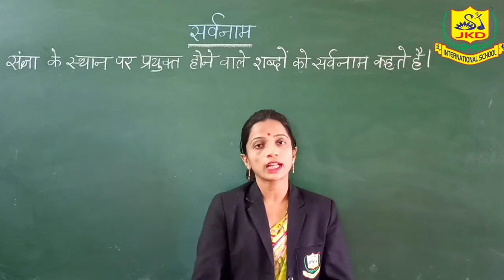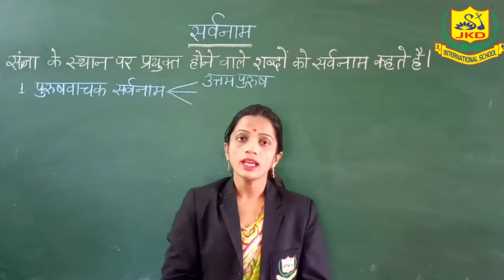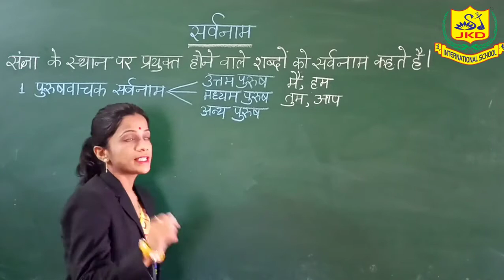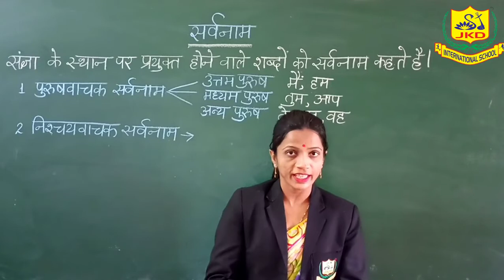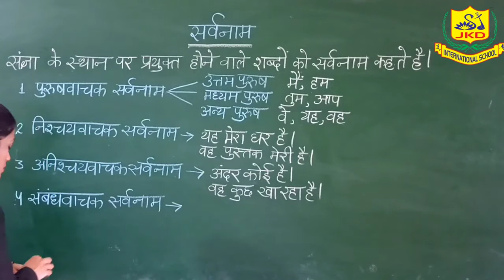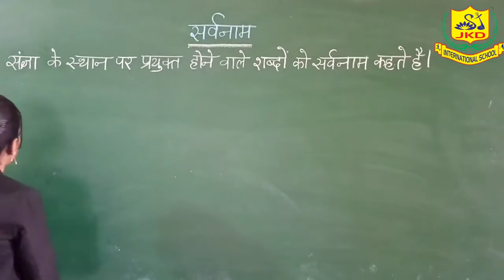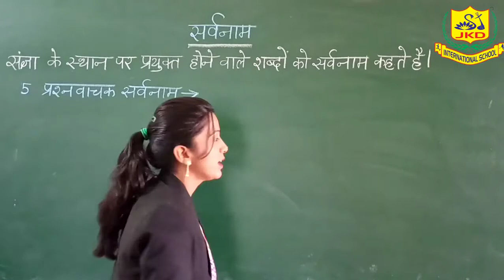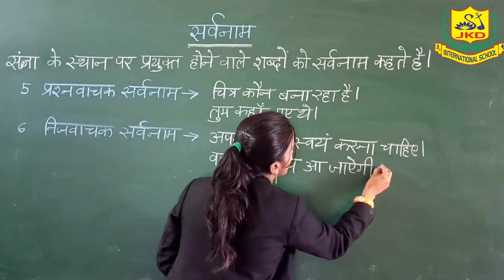सर्वनाम ( हिंदी व्याकरण ) || Covered by Kusum Arya || ST. JKD INTERNATIONAL SCHOOL, SIROHI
* सर्वनाम नाम किसे कहते है ?